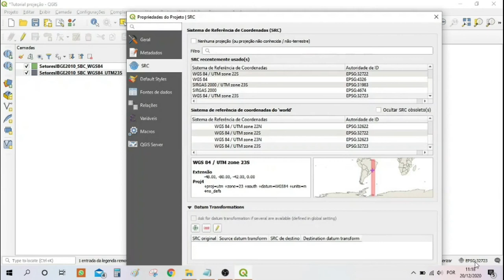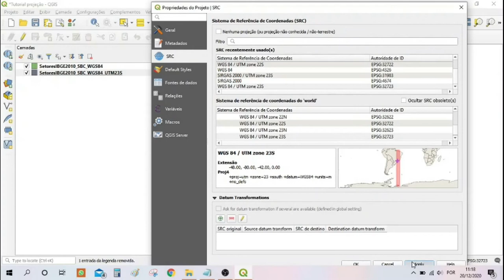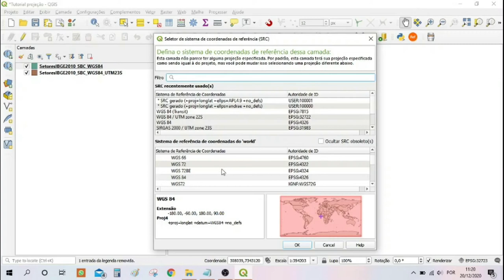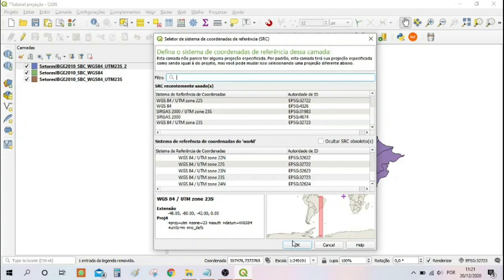Sistemas de coordenadas e projeções no QGis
Projeto Recursos Didáticos em Geotecnologias, Universidade Federal do ABC, 2020